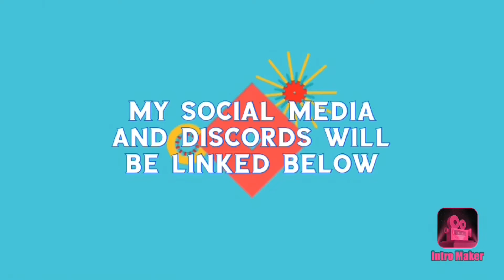March Wrap Up And April Readathons TBR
Welcome to my monthly wrap up for the month of March and my TBR for the month of April for the Autism April and Disability Readathons respectfully. This was so much fun to film, especially with hosting a new readathon for the whole month of April! I hope that you're able to enjoy the video, and thank you so much for watching you so much for watching today's video and will see you soon with a new one! Bye!!